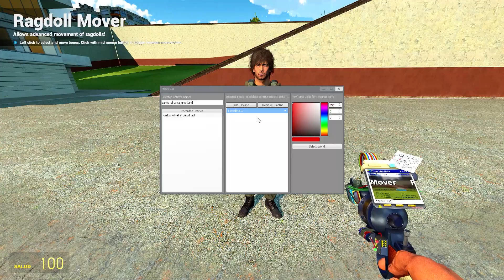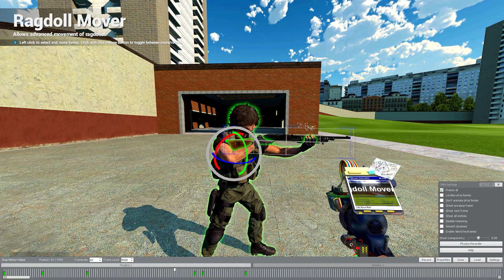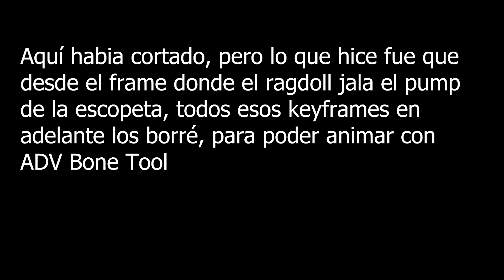Como Hacer Animacion De Apuntar (Para DragonReptile1911)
Se que solo me pediste la pose apuntando, pero quise hacer una animación de paso xd